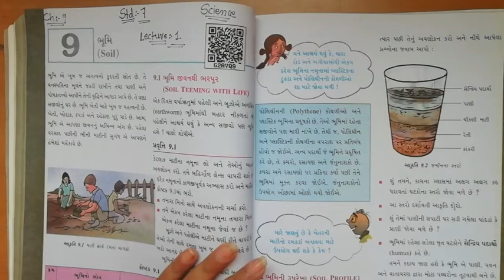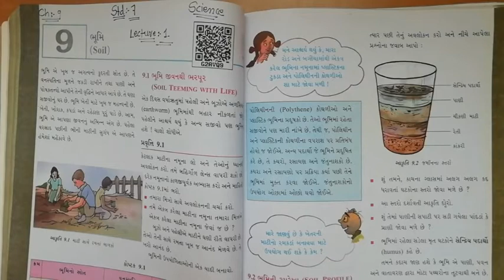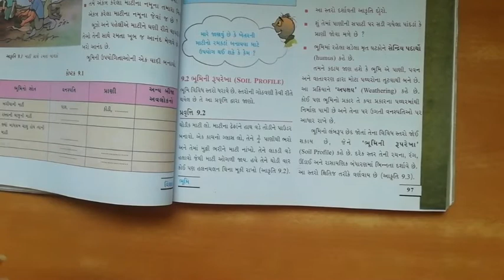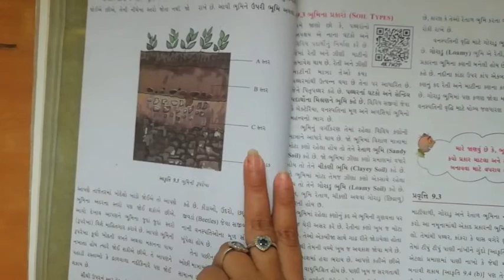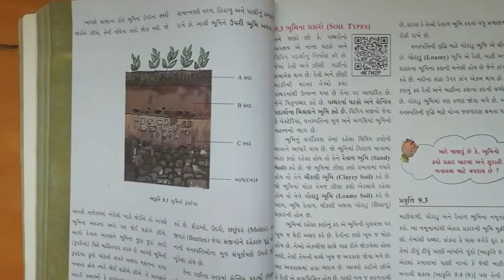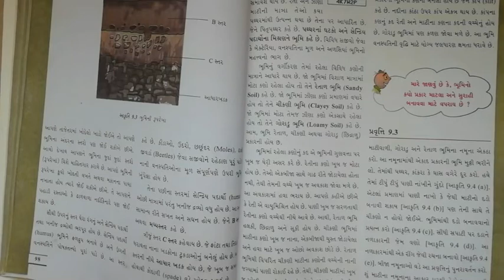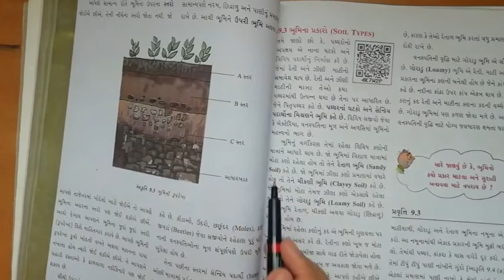STD 7 science chapter 9 video 1